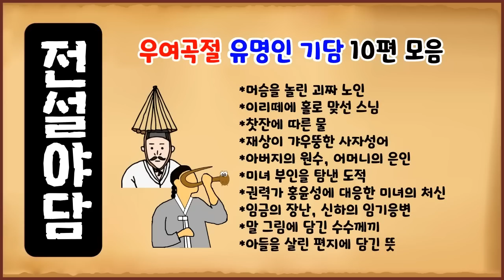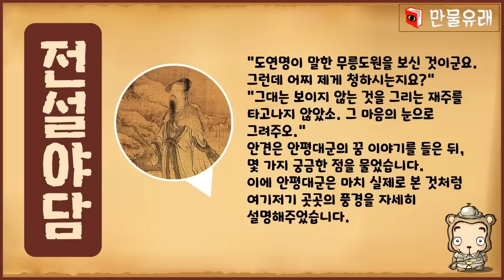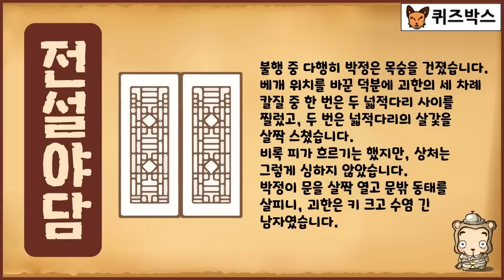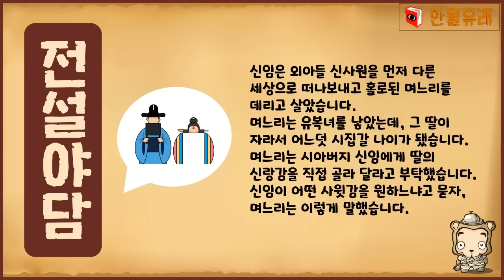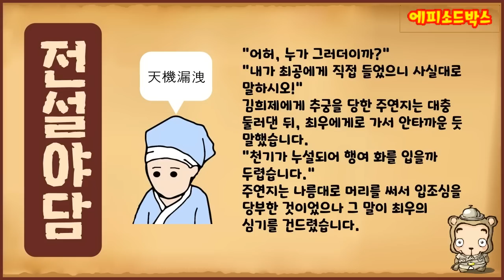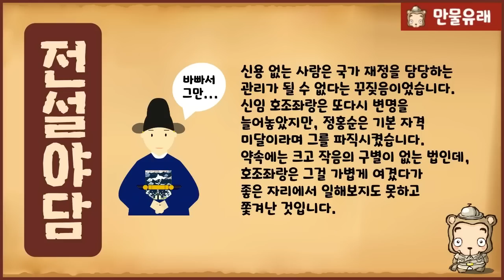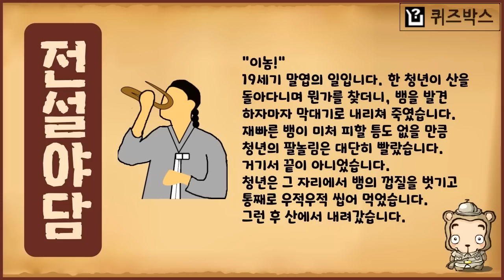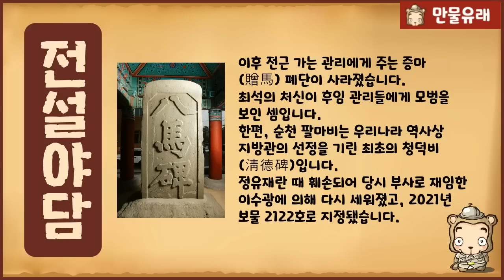[유명인 기담 특집 1] 우여곡절 유명인 기담 10편 모음 [몰아보기] 중간광고없음 [수면용] 옛날이야기 - 금요일 [만물유래][전설야담]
전설야담 중에서 우여곡절 유명인 기담 열 편을 골라 담았습니다.
아래와 같은 순서로 재생됩니다.
*손톱에 봉숭아물을 들이게 된 사연
*몽유도원도에 담긴 사연
*베개를 옮겨 위기 넘긴 박정
*흥분 가능한 내시를 찾아낸 묘안
*괴짜 유척기를 알아본 신임의 안목
*점쟁이의 왕위 예언과 황당한 종말
*갈모 하나 때문에
*유쾌한 스님
*뱀만 잡아먹는 청년
*여덟 필이 아홉 필